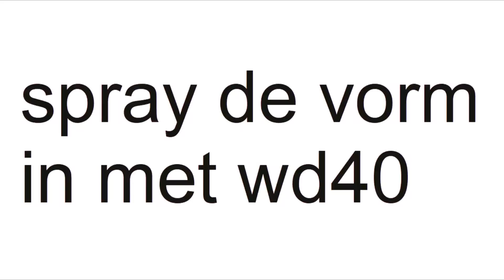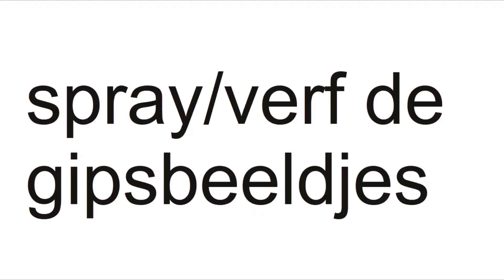DIY magneten maken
Zelf magneetjes maken stond al een tijdje op mijn to do lijst. Ik kwam wat oude magneetjes tegen die ik al jaren niet meer heb gebruikt, die heb ik hergebruikt in dit project. Ik hou er van om dingen zelf te maken omdat ik dan precies de kleuren en vormen kan kiezen die ik mooi vind en bij mijn interieur passen. Het gips heb ik gekleurd met een verfspray, maar met een kwastje verven kan natuurlijk ook. Een superleuk projectje om samen met kinderen te doen!

Wat heb je nodig? Modelgips, sliconen vorm (ik gebruikte een ijsblokjesvorm), roerstaafjes, water, maatbeker, wD40 of bakspray, verf, handschoenen, magneetjes en sterke lijm.

Stap 1. Spray de siliconen vorm in met WD40.
Stap 2. Maak het gips aan, volg de instructies op de verpakking. Ik hield de verhouding van 1:1 aan.
Stap 3. Giet het mengsel in de vorm.
Stap 4. Verwijder met een roerstaafje het overtollige gips van de vorm.
Stap 5. Laat het gips minimaal 5 uren in de vorm zitten.
Stap 6. Haal het gips uit de vorm door er voorzichtig tegenaan te drukken.
Stap 7. Laat het gips minimaal 12 uren drogen.
Stap 8. Geef de gips een kleurtje met wat verf.
Stap 9. Lijm de magneetjes met lijm op de achterkant en laat minimaal 12 uren drogen.